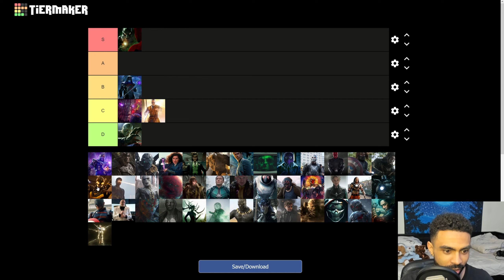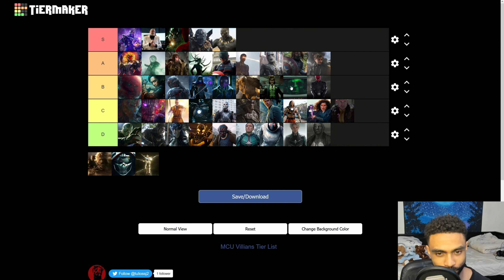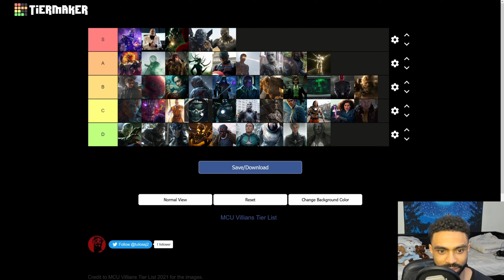MCU Villains - Tier List (2022)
Ranking all of the MCU Villains (as far as spidey no way home). This was a fun one. Mysterio Forever.